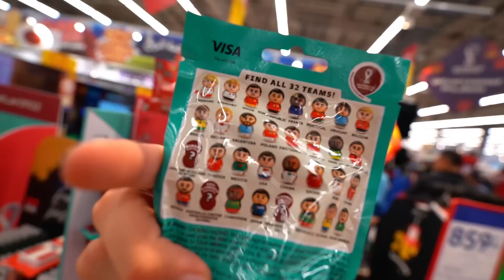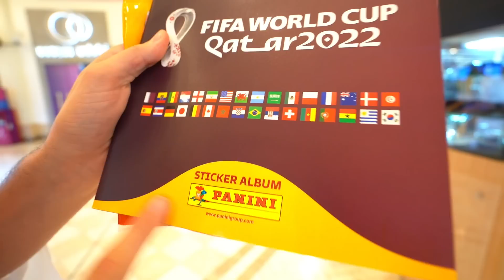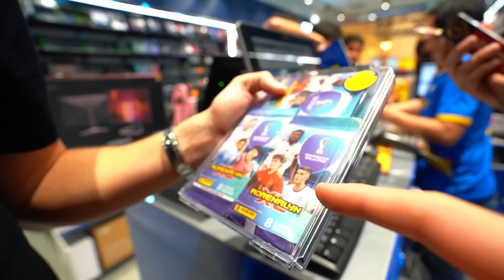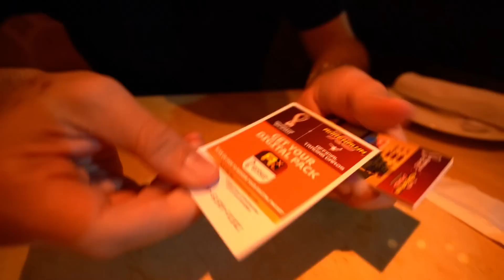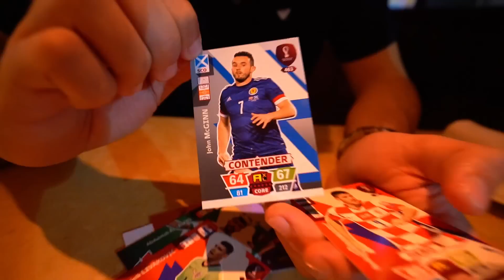Un TRABAJADOR de QATAR Me Vende los SOBRES del MUNDIAL OFICIALES!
Hoy un trabajador de Qatar me ha vendido los sobres oficiales del Mundial de Qatar...

💯SORTEO de 6 ALBUMS OFICIALES de Qatar:
🔸Deja tu Like y Comenta tu Equipo para este Mundial!